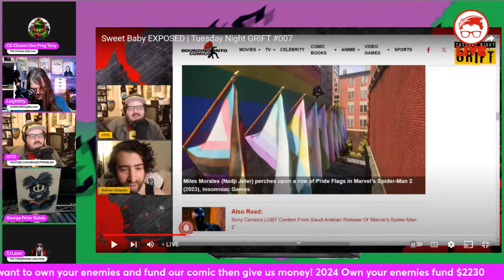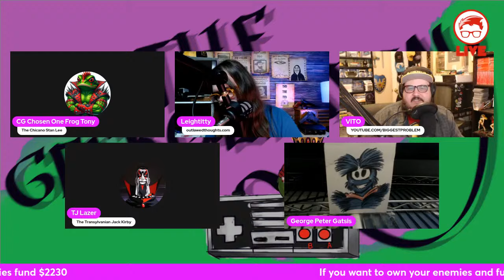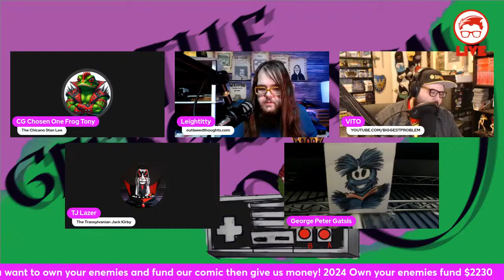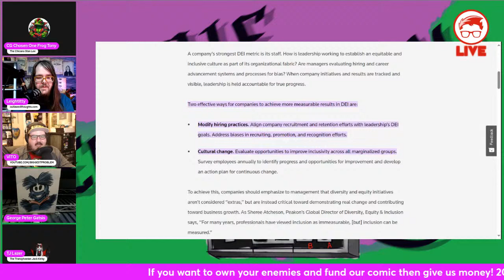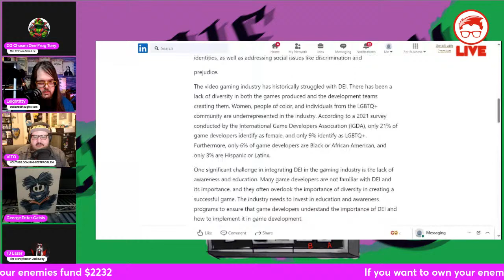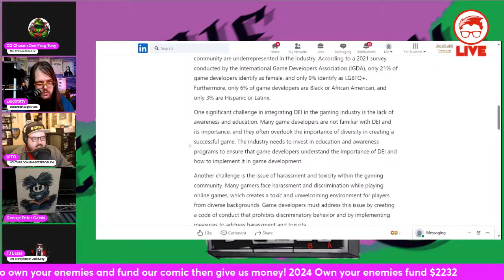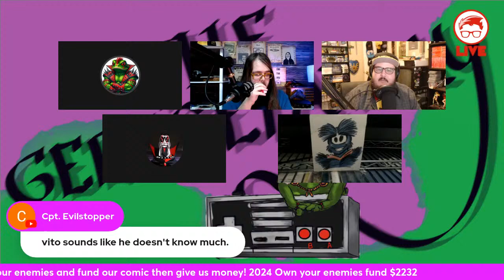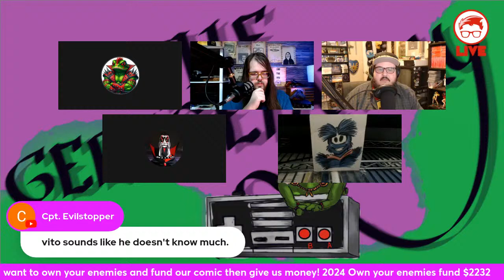Vito Rage Quits Debate About Sweet Baby Inc - The Geek Getaway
Vito has a bad time on Frog Tony's channel defending HIS BESTEST FRIENDS!!!